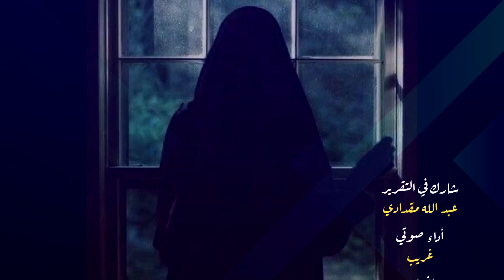إلى متى ظلم المنتقبات في تونس؟ - منع امرأة من زيارة زوجها رغم نزع النقاب!